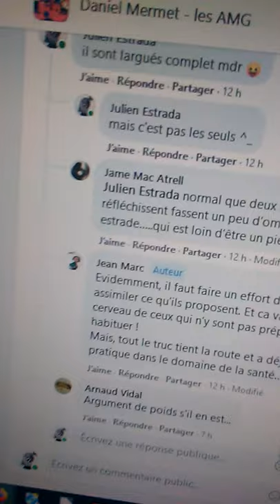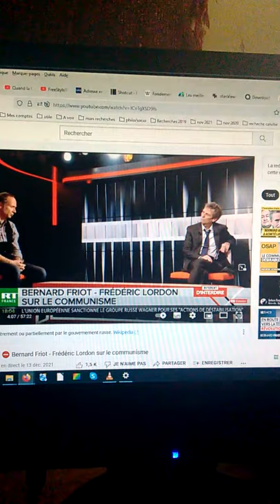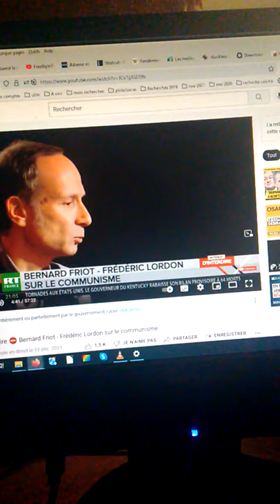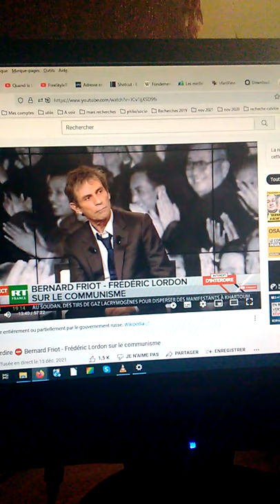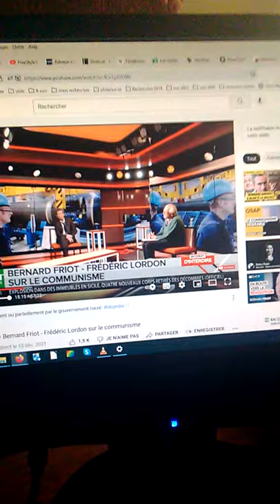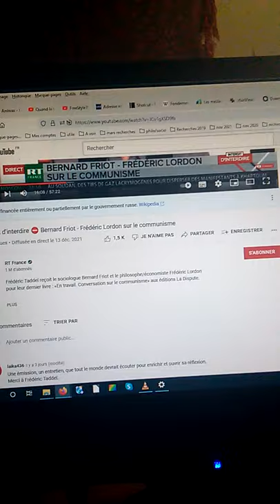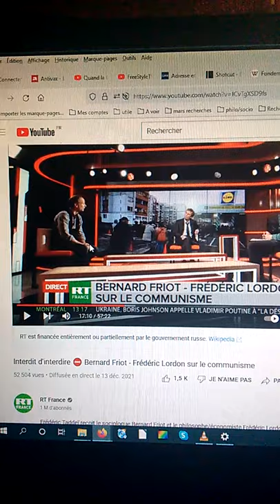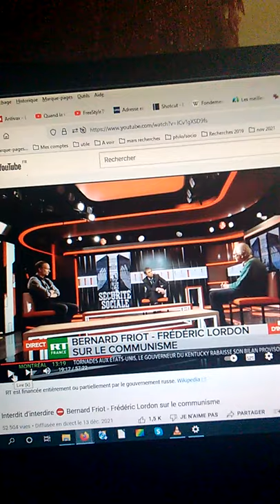19 déc - 8h00 - Ils pensaient que c'était impossible, alors ils n'ont rien fait - Partie 1